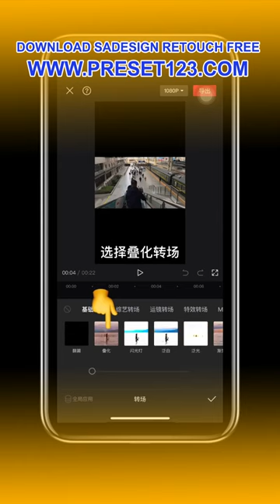Amazing Photography Photography Photo photographer #646